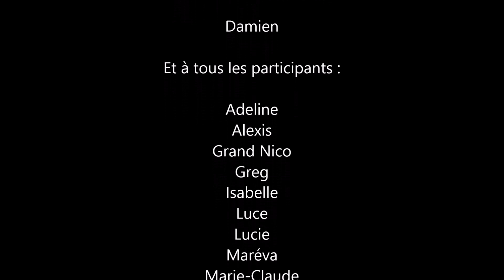Randonnée roller Saint Georges de Didonne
Sortie du club Roller N'Go Poitiers le dimanche 9 juin 2019 aux alentours de Royan.